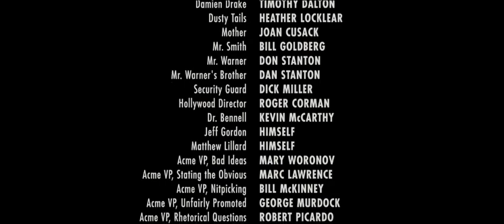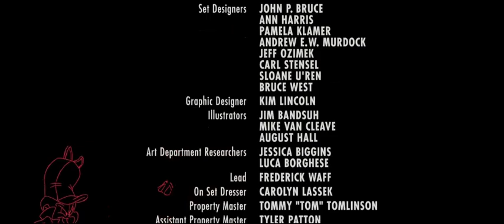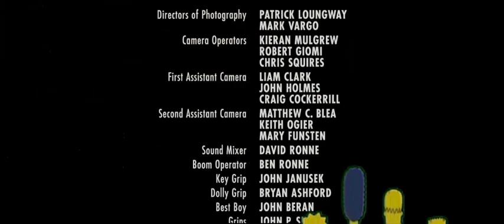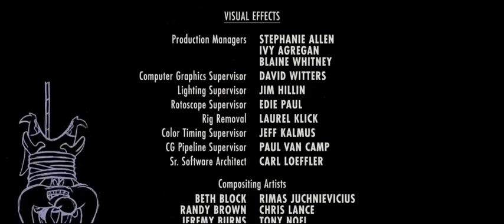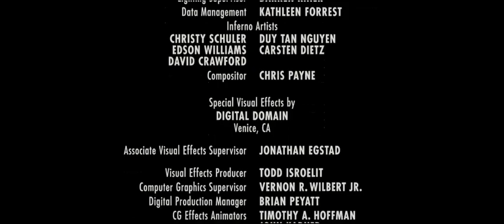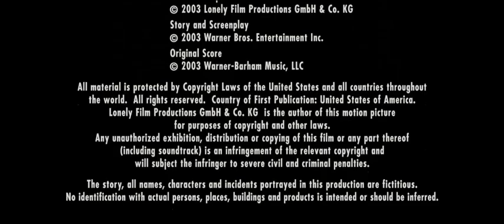Timon and Pumbaa Rewind Looney Tunes Back In Action (20th Anniversary/ACME Fools Special)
Once Timon finishes his backstory, Ma, Uncle Max, Simba, Rafiki and eventually many Disney characters join him and Pumbaa to rewatch Looney Tunes Back In Action inside the theater in which Pumbaa talls Timon that he still does not do so well in crowds.

Next Film: Space Jam
After That: Treasure Planet
And After That: Who Framed Roger Rabbit
And Then After That: Pocahontas (29th Anniversary Special)
Followed By: Monsters Inc
And Then: The Great Mouse Detective

Dedicated to:
@GhibliFanReturns and @TheOO7ProductionsReturn